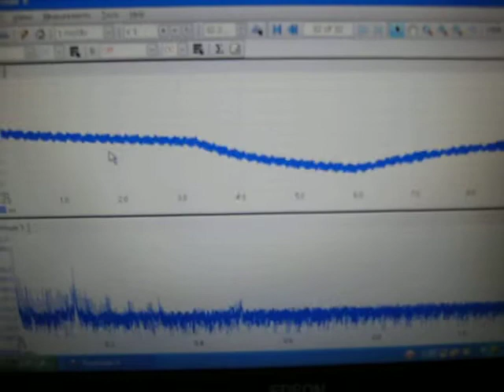空中を伝搬する超音波の実験 no.０１６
スピーカとJapaninoを利用して超音波を発生させます